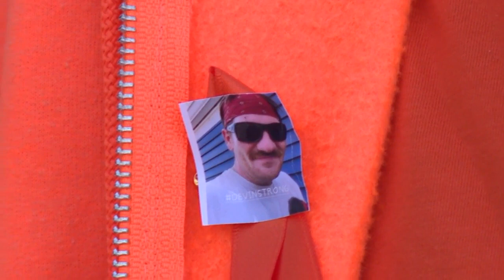Family of Covington man beaten to death protests with no charges filed a month later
Family of a man who was beaten to death protested in front of the Kenton County Courthouse